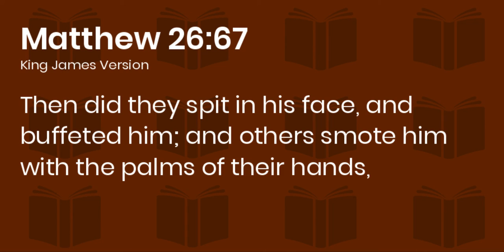They Spit in His Face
What a Saviour to bear your shame!  Will you bear his reproach today?  Or are you spitting in your Saviour face once again?